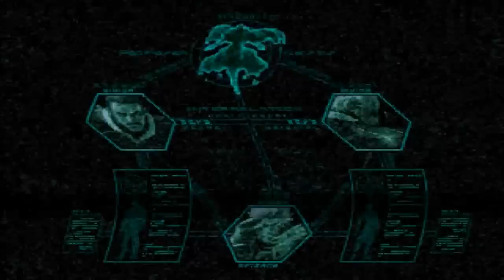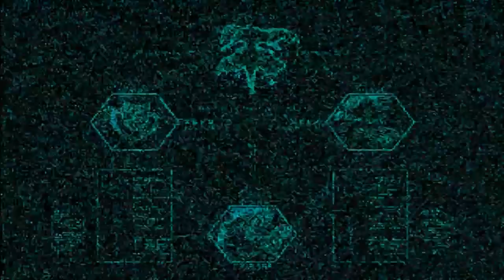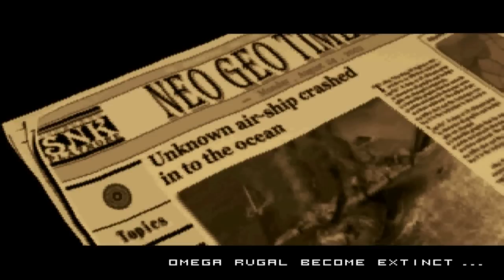KOF 2002 UM (Unlimited Match) Battle Intro and Omega Rugal Ending - Requirements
Okay, since I haven't seen anyone upload the requirements to fight the mid-bosses/final boss. I figure why not?

Anyway, here's the battle intro versus all characters. I noticed I missed some, but if you're a KOF fanatic, you should know the requirements to fight (Insert mid boss here).

Requirements to fight these mid bosses:

Angel and Foxy - Finish the 4th stage with a normal or special move.
Kyo-1 - Finish the first 3 of 4 stages with a DM (Desperation Move.) If you want, finish all 4 stages with a DM only. No combos.
Kyo-2 - Finish the first 3 of 4 stages with a DM. But end the 4th stage with a special combo and end it with a DM without using a MAX stock.
KUSANAGI - Finish the first 3 of 4 stages with a DM. End the 4th stage doing a BC MAX stock cancel and ending with a DM.
Kula Diamond - At least 2 stages must end with a SDM. (Super Desperation Move)
Nameless - At least 2 stages must end with an HSDM (Hidden Super Desperation Move, also known as MAX 2.)

Final Bosses:

Krizalid - End the 5th stage normally without using a DM.
Clone Zero - End the 5th stage with a DM, regardless of MAX stock.
Original Zero - End the 5th stage with a SDM, regardless of MAX stock cancel.
Igniz - End the 5th stage with a HSDM. (MAX 2)

Special Battle vs Omega Rugal - Defeat the boss when only one character. If unsuccessful, you can use a regular desperation special to finish the boss with your two last characters. Anything else will send you to the credits page without an ending.